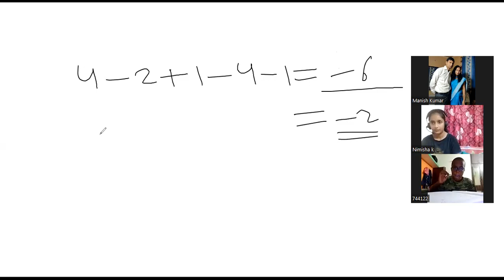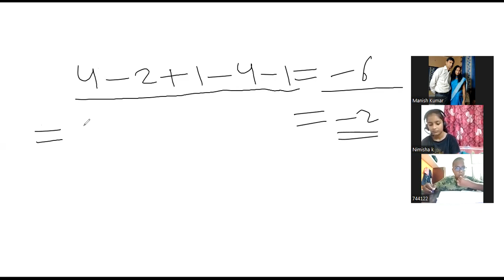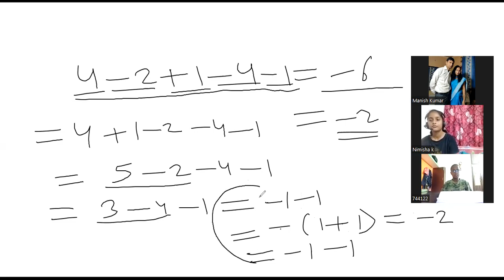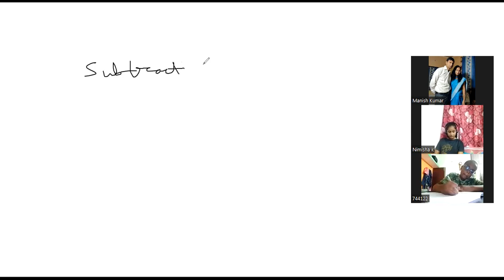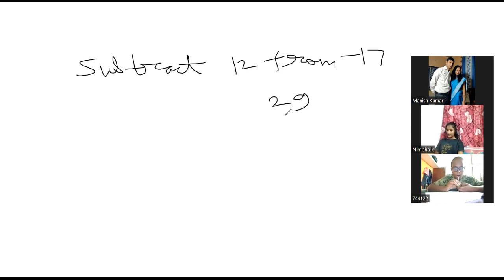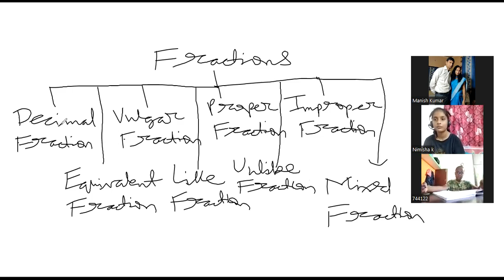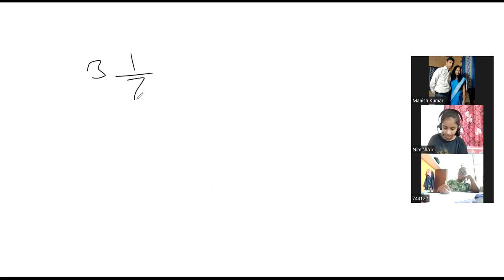How To Deal With Class 7 Maths Integers And Fractions And Decimals@HARGHARSHIKSHA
How To Deal With Class 7 Maths Integers And Fractions And Decimals @HARGHARSHIKSHA ​What are fractions and decimals Class 7?
What is an integers class 7?
What are fractions for Class 7?
What is a decimal class 7th?
What is the difference between decimals and integers?
What are the 3 types of decimals?
Why fractions and decimals are not integers?
How do you do integers with fractions?
In this video you will learn the concept of Integers and Fractions and Decimals and simplest methods to solve Problems of maths on Integers and Fractions and Decimals asked the most in your Exams.

Hargharshiksha is an initiative to provide quality education for all. It's aim is to make education approachable, achievable, affordable and playable for all.

Students can take admission in the course they like by just creating ID and password through our website or Playstore app. So get admitted today.

We are available on Online as well as Offline platforms.

Offline platform includes  periodic tests for our students and prepare them for upcoming exams as well as all kinds of competitive exams.
Courses for Personality development, Public speaking, Group Discussions, English Speaking and Sports activities like Table tennis are also available.
So lets begin with an aim of new learning. Be the change!